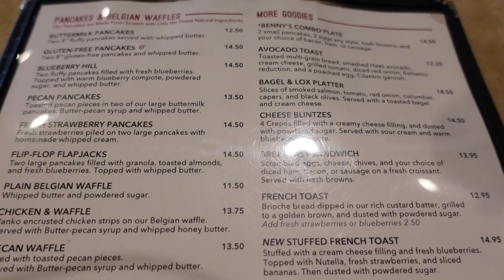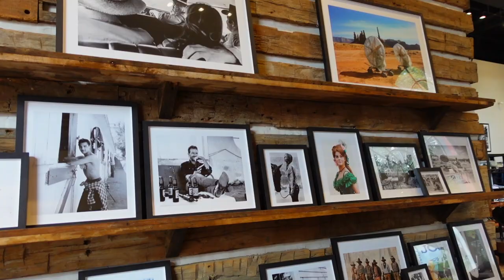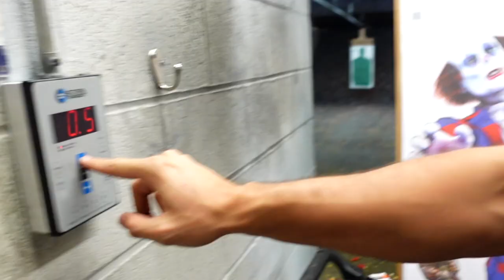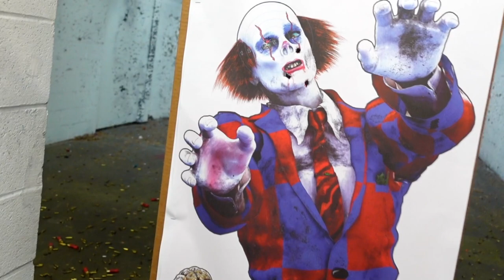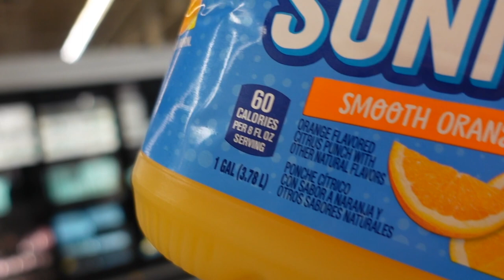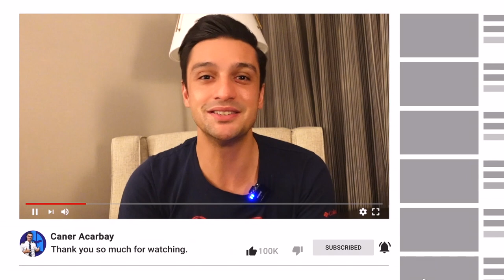The City of Cowboys: Dallas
Hello!

Here I'm with an amazing Dallas VLOG! One of the best VLOG I have ever recorded. I enjoyed each second of this VLOG. I stayed in Dallas for two days and I lived like a Texan!